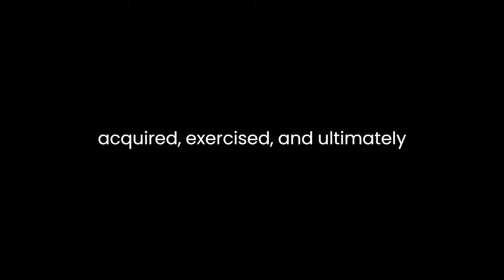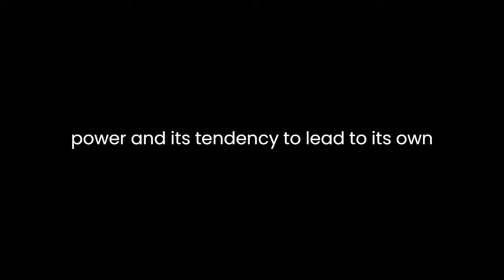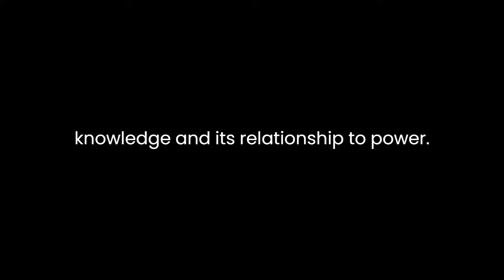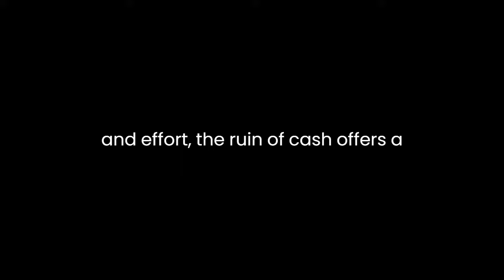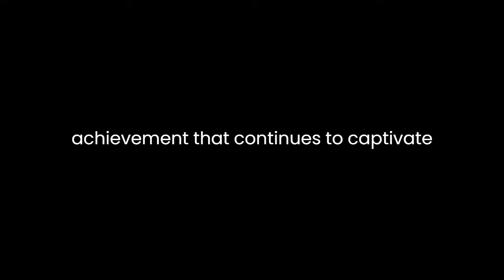"The Ruin of Kasch" By Roberto Calasso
"The Ruin of Kasch" by Roberto Calasso is a dense and thought-provoking novel that defies easy categorization. Published in 1983, this unique work blends elements of history, philosophy, mythology, and fiction to create a narrative that challenges the boundaries of conventional storytelling. Calasso weaves together a tapestry of ideas and characters to explore themes of power, knowledge, and the inexorable passage of time.At its core, "The Ruin of Kasch" is a meditation on the nature of power and its impact on human society. The novel takes as its starting point the story of the Kasch, a mythical king who ruled an ancient civilization. Calasso uses this tale as a framework to examine the ways in which power is acquired, exercised, and ultimately destroyed. Through the lens of the Kasch, the author delves into the complex dynamics of politics and governance, shedding light on the cyclical nature of power and its tendency to lead to its own downfall.The narrative structure of the novel is non-linear, and Calasso frequently shifts between different historical periods and characters. This fragmented storytelling mirrors the fragmented nature of human history and knowledge itself, highlighting the interconnectedness of events and ideas across time. The reader encounters a wide array of historical figures, from Napoleon to Bismarck, from Nietzsche to Wagner, all of whom are linked by their pursuit of power and their impact on the course of history.One of the most striking aspects of "The Ruin of Kasch" is Calasso's erudition and his ability to seamlessly integrate a vast array of sources and references into the narrative. The novel is a veritable treasure trove of historical anecdotes, philosophical musings, and mythological allusions. Calasso's encyclopedic knowledge is on full display as he draws on texts from a wide range of cultures and time periods, creating a rich tapestry of ideas that invites readers to delve deeper into the layers of meaning within the text.The novel also explores the theme of knowledge and its relationship to power. Calasso suggests that knowledge, like power, is a double-edged sword that can both empower and destroy. Throughout the book, characters grapple with the consequences of their pursuit of knowledge, whether it be through scientific discovery, artistic creation, or philosophical inquiry. Calasso challenges us to consider the ethical implications of knowledge and the responsibilities that come with it.Calasso's prose is both poetic and philosophical, and his writing invites readers to engage in deep contemplation. The novel is not a quick or easy read, and it requires a willingness to grapple with complex ideas and intricate language. However, for those who are willing to invest the time and effort, "The Ruin of Kasch" offers a rich and rewarding intellectual experience.The novel's title, "The Ruin of Kasch," serves as a metaphor for the inevitable decline and fall of all empires and civilizations. Calasso suggests that the pursuit of power, while alluring, ultimately leads to destruction and decay. The image of a ruined city serves as a powerful reminder of the transience of human achievements and the futility of seeking to control the inexorable forces of history.In conclusion, "The Ruin of Kasch" by Roberto Calasso is a challenging and intellectually stimulating novel that defies easy categorization. It is a work that demands careful reading and rewards those who are willing to engage with its complex themes and ideas. Through its exploration of power, knowledge, and the passage of time, the novel offers a profound meditation on the human condition and the eternal quest for meaning and significance in the face of inevitable decay and ruin. Calasso's erudition and poetic prose make this novel a remarkable literary achievement that continues to captivate and provoke readers to this day.